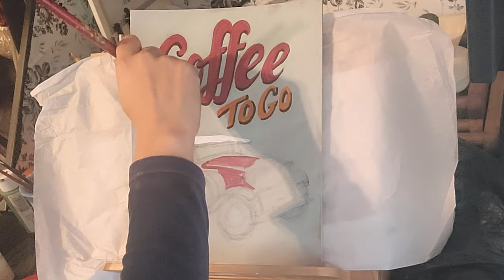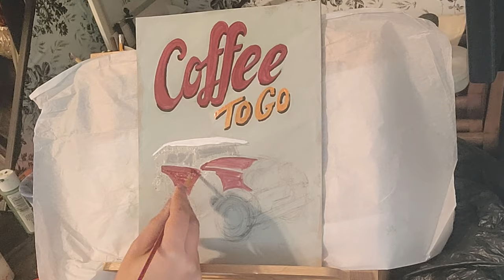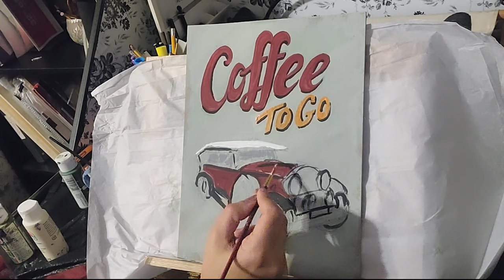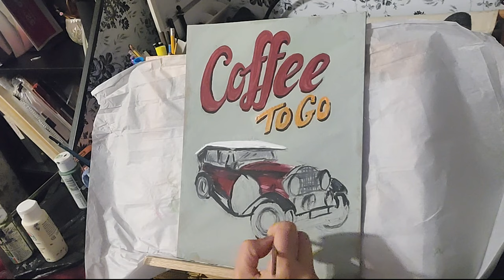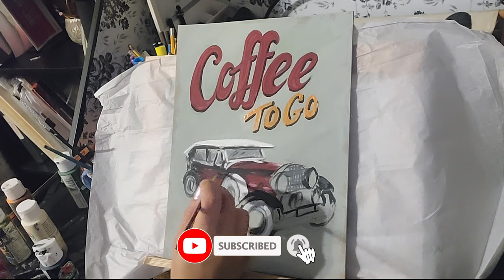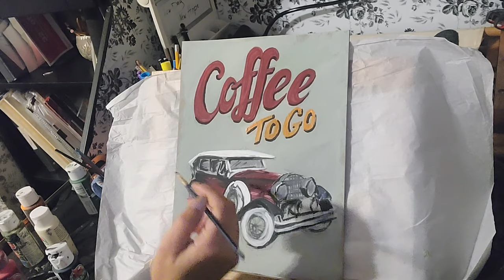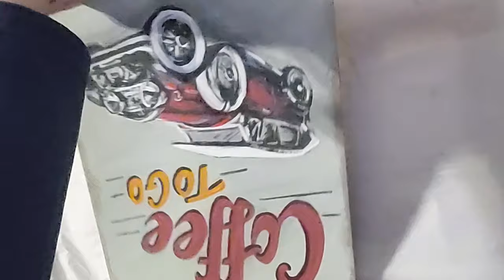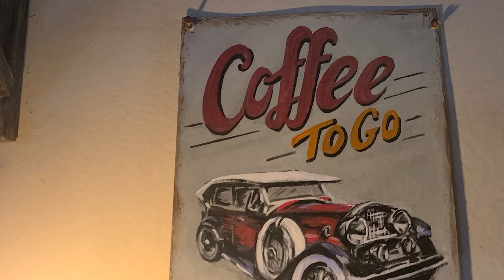DIY How To Draw Acrylic Painting Vintage Car Sign for Coffee station Art Drawing | Painting Tutorial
DIY How To Draw Vintage Car Vintage Sign for Coffee station| Art Drawing | Painting Tutorial
Reviving and retrieve the art of sign painting and traditional the sign painting learn how to paint with acrylic paint and create a rust effect of the metal sign but on the chipboard for all retro lovers
⭐️⭐️Blick Art Materials⭐️⭐️

Coffee and Cats Funny T-shirt
Inhale and Exhale Funny Cat T-shirt
Same Crime T-shirt
:You Can't Scare Me I Have Tow Boys